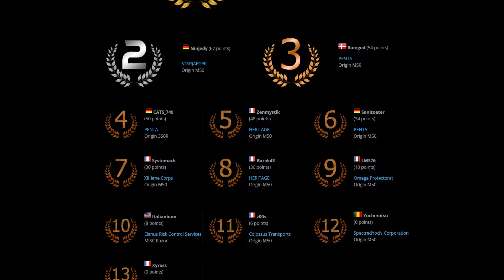VCS Season 1 | Race 3+4 | Old Vanderval | A-Team (ninjedy)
("Jumppoints" in the description) "VCS are full and long competitive seasons of racing. Only the best pilots can aim for it, to maximize challenges and entertainments. We’re currently on our first season of competition, which runs through 9 races from the 3 circuits of the Murray Cup. Each race is a 3x3 laps and pilots will be ranked according to their total race time."

●--- NEXT RACE: February 23rd 2019, 9pm CET, Rikkord Memorial Raceway ---●

● Race 1 Jumppoints ●
Match 1: 0:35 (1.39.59 / 3rd Place + Bug'n'Crash)
Match 2: 2:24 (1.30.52 / 2nd Place)
Match 3: 4:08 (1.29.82 / 2nd Place)

● Race 2 Jumppoints ●
Match 1: 5:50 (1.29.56 / 2nd Place)
Match 2: 7:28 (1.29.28 / 2nd or 3rd Place ^^)
Match 3: 9:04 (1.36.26 / 4th Place + Rubbing)

Game: Star Citizen // Version: Alpha 3.4.3-LIVE.1049749 // Mode: Arena Commander Private Multiplayer Race // Racetrack: Old Vanderval // Ship: Origin M50 // Player: ninjedy // Org: StarJaeger (SPQST)

WANNA JOIN THE GAME?
Much appreciated! ? ^^

SYSTEM // SPECS // SETTINGS:
i7-8700k
16GB DDR4
GTX 1060 6GB
Samsung SSD 840 Series 250GB [Windows 10 Pro]
Samsung SSD 850 EVO 500GB [Star Citizen]
Samsung Display [1920x1080 @ 60Hz] - I need a new one ;)
Graphic Settings: Very High @ 1920x1080 @ 60Hz
Capturing: GeForce Experience, 10Mbit, 60fps

CONTROLS:
H.O.M.A.S. (Hands on Mouse and Stick)
●-- Thrustmaster T.16000M FCS (left) --●
X-Axis: Strafe left/right (decoupled only)
Y-Axis: Strafe forward/backward
Z-Axis/Twist: Roll
Hat up: Strafe up
Hat down: Strafe down
Hat left: Throttle Zero
Hat right: Throttle Max
Button front: Boost
Button center: Afterburner (toggle + instant)
Button top-left: Free Look / Cycle Camera (toggle + instant)
Button top-right: (De)Couple (toggle + instant)
Throttle Slider: Throttle up(100)/down(0) (absolute)
+ more

●-- Speedlink Scelus Core Mouse (right) --●
X/Y-Axis: Yaw/Pitch
Button left: Fire Weapon Groups 1+2 ("Monoboat")
Button right: Boost
Button center (Wheel): Lock & Fire Missiles (+ Zoom)
Button center (2nd Wheel): Match Target Velocity (+ Volume)
2 Buttons top: Target Nearest Hostile & Reticle Focus
2 Buttons left: Cycle & Launch Countermessures

●-- Gameplay Settings --●
GSafe defaults on: no
ComStab defaults on: no
Disable GSafe when Boosting: yes
Afterburn Toogle: yes
Gimbal Lock Enabled by default: yes

1. Intro/Outro: "Mind Games" (Star Citizen Soundtrack)
2. "Drifting" by Vector Hold (Aphasia Records)
3. "Speed Activated" by Pedro Camacho (Star Citizen Murray Cup Soundtrack)

Star Citizen®, Squadron 42®, Roberts Space Industries®, and Cloud Imperium® are registered trademarks of Cloud Imperium Rights LLC